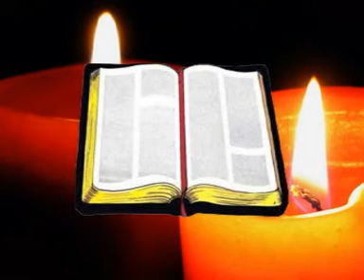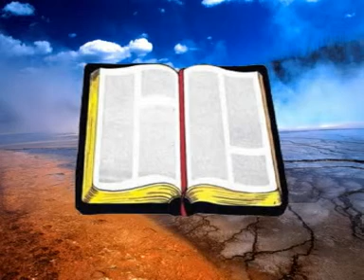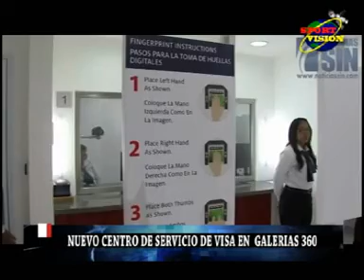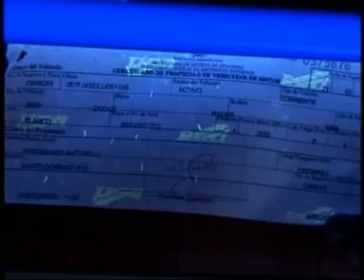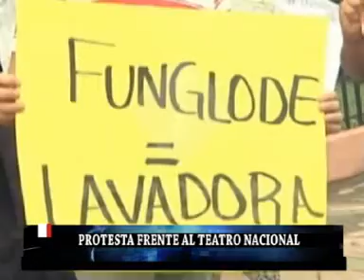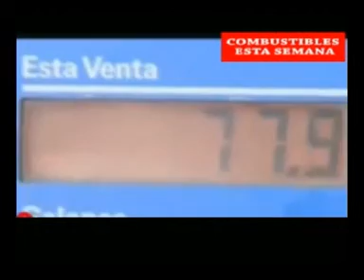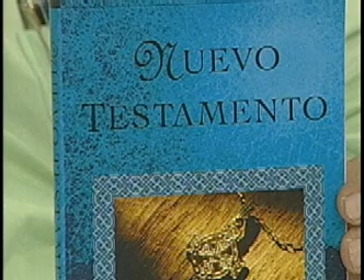triangulo informativo 14 de noviembre 2014